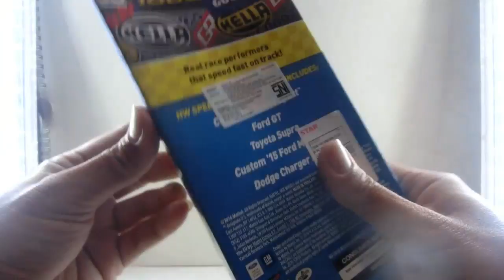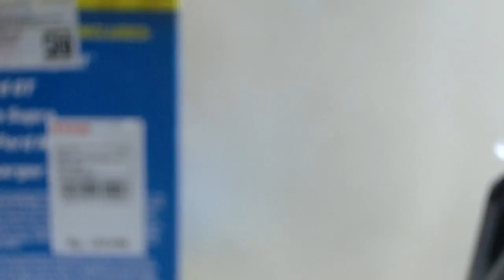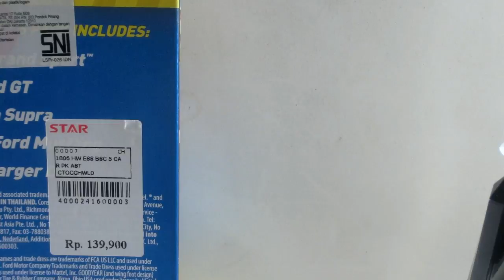Unboxing & Review : Hot Wheels 5 Give Pack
Di video kali ini gw buat video unboxing & review hot wheels 5 give pack yg isinya 5 mobil2 keren ... enjoy the video